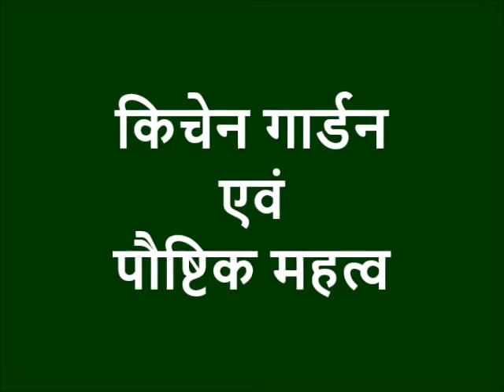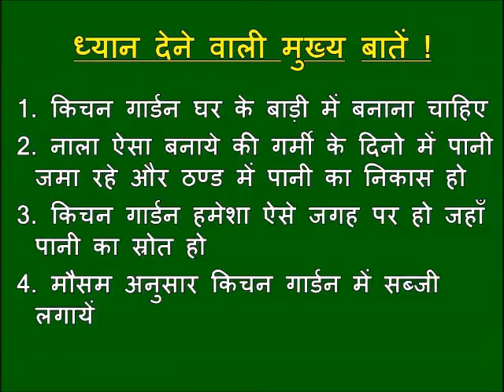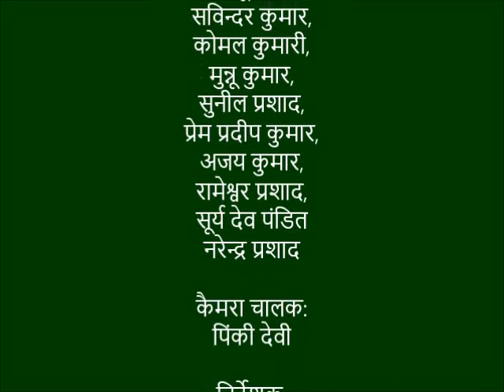Kitchen garden and its nutritional value